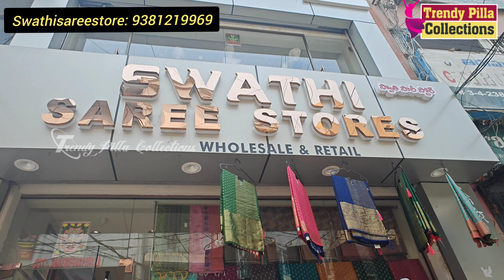Designer saree with readymade blouse | Wholesale prices | Online saree Shopping | Swathi Saree Store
🔴Most trending kurta sets with lowest price value

📍location: #3-4-239,
 behind mahankali temple backside
Tobacco Bazar,
secunderabad
500003

Note : Admin will not interfere in any details. Admin is neither legally nor otherwise liable for any transaction happened between buyer & seller. This platform is created to facilitate sellers to showcase their products to wide range of audience & buyers to avail offers & latest trends in the market.